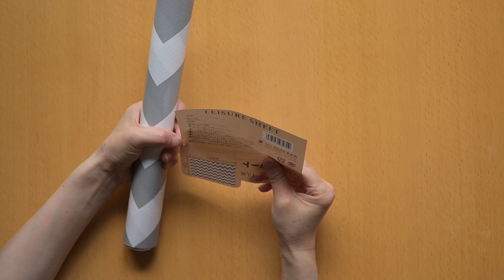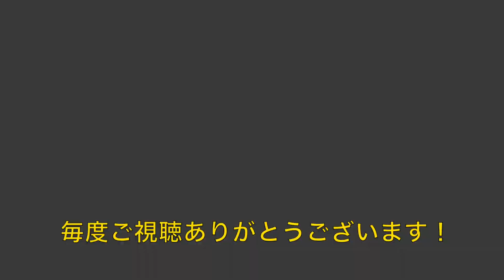集合写真に便利なアイテムを作ろう！スクールフォト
集合写真に便利なアイテムを作ろう！
学校写真の経験者が語って作る集合写真の便利アイテムとは？